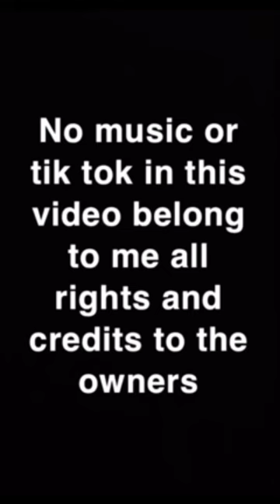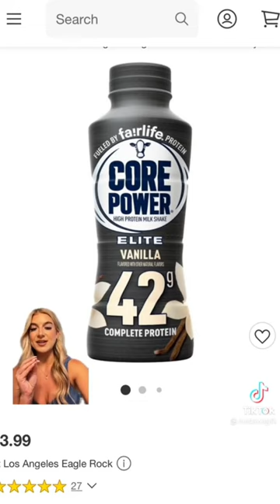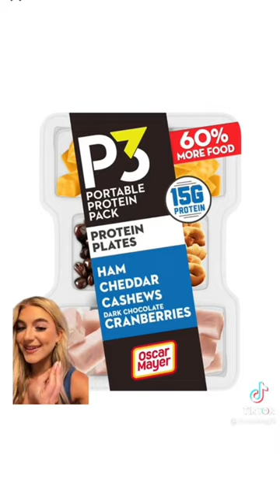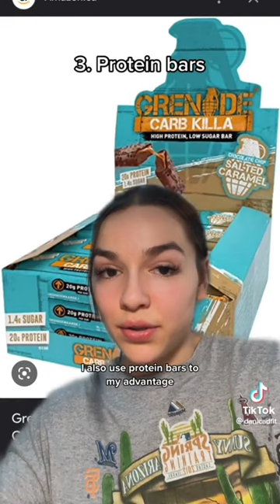If you need motivation watch this 🏋️‍♀️workout tips and tricks💪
The creators in this video @ will all be there so go check them out and show support!❤️